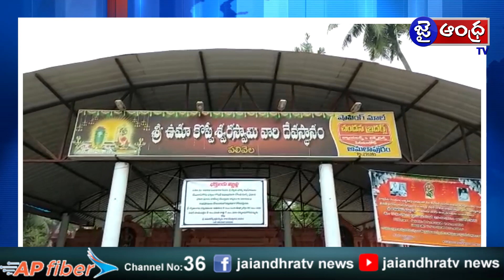తూ.గో జిల్లా కొత్తపేట లో శ్రీ ఉమాకొప్పేశ్వరస్వామి దేవాలయంలో కార్తీకమాస సంబరాలు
JAI ANDHRA TV Channel Is  a News and Entertainment,Devotional  Channel. Telecasting From Kakinada&Marteru.Fast,Fair,Fearless News Only on
Jai Andhra TV..